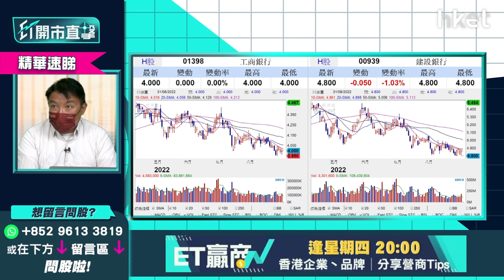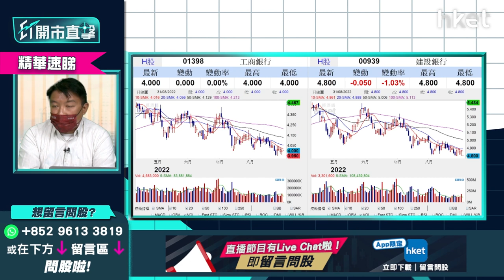【ET開市直擊】（精華）內銀股減派息危機重重？四大內銀業績拆解